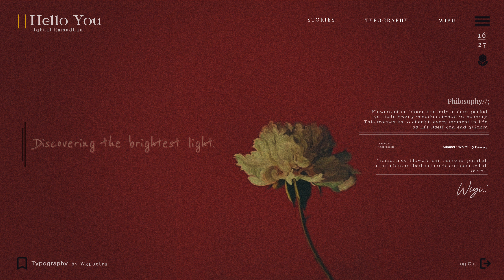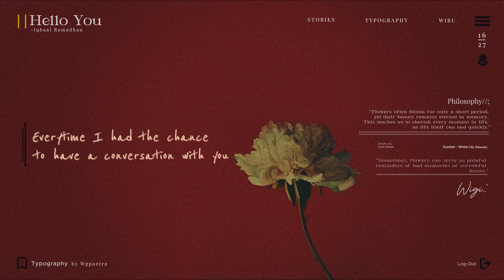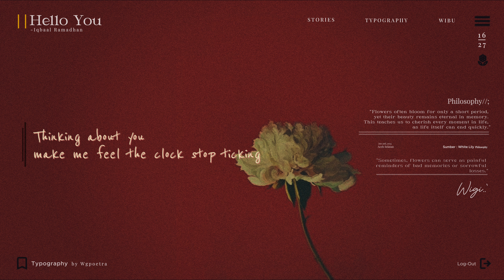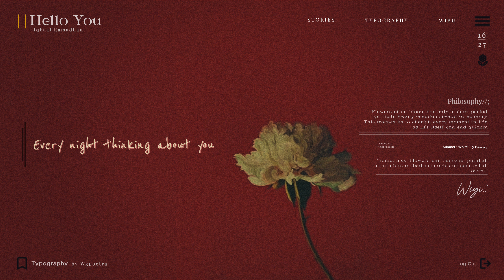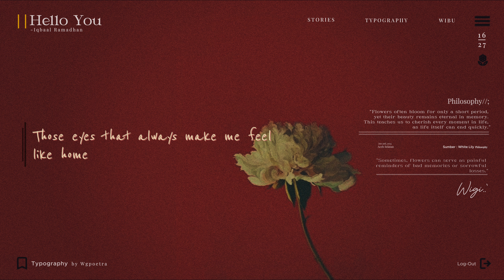Hello You⎮Iqbaal Ramadhan [Slowed & Reverb]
Best Regards :
➤ @wgpoetra_   & 884w_8